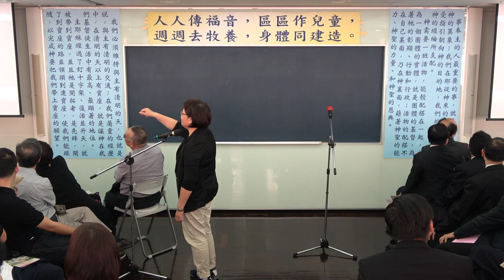2017.0624主內李蔡秀真姊妹安息聚會